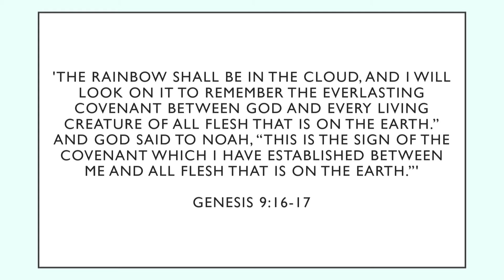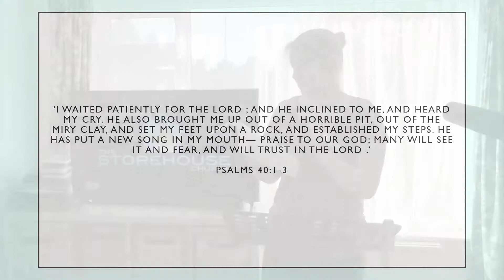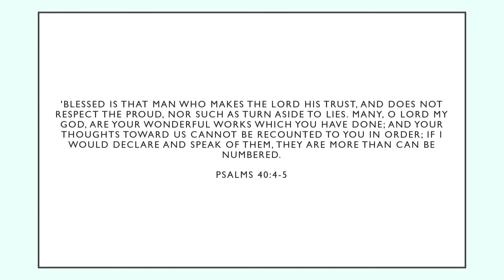2020 Part 2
2020 Part two
By Lydia Topp